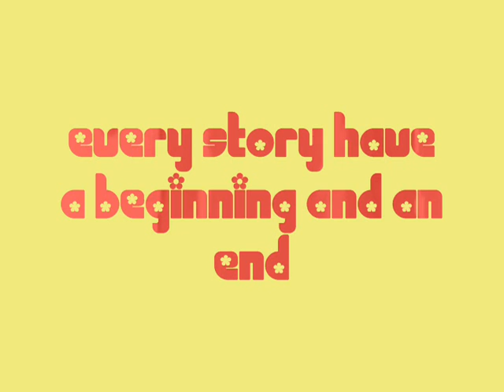Story of Hacked Bandit Episode 2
second episode of hacked bandit